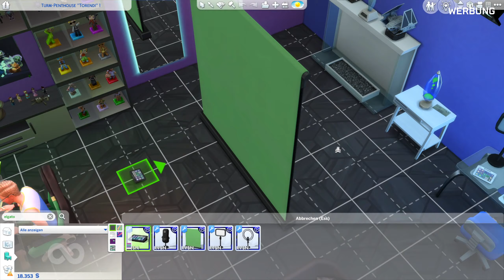Die Sims 4 Elgato CC Set als Download 😍 & GIVEAWAY im Community Projekt! 💚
werbung Die Sims 4 Elgato CC Set 2022 als Download und kreativer Contest mit Stream Deck Giveaway. Unterstützt von Elgato.
ℹ️ Kopiere die .package-Datei in deinen Mods-Ordner unter Dokumente/Electronic Arts/Die Sims 4/Mods
ℹ️ Das Die Sims 4 Basisspiel für PC oder Mac wird benötigt.
ℹ️ Im Spiel muss einmalig in den Spieloptionen unter „Weiteres“ der Haken bei „benutzerdefinierte Inhalte und Mods“ aktiviert werden, falls noch nicht geschehen.
ℹ️ Das Spiel muss danach neugestartet werden, damit die Objekte im Spiel im Kaufmodus angezeigt werden.

ℹ️ Richte bis zum 16.03.22 dein perfektes Elgato Streamer Zimmer ein, lade es in die Galerie hoch und kommentiere dieses Video um teilzunehmen!

Vorgaben für das Zimmer:
➡️ maximal 10x10 Kästchen großes, selbst eingerichtetes Streamer Zimmer in Die Sims 4 bauen und einrichten. Das Thema ist frei: Gaming, Beauty oder etwas ganz anderes? Es liegt bei dir!
➡️ Die Wandhöhe muss die mittlere Wandhöhe sein.
➡️ Verwende mehrere Elgato CC-Objekte.
➡️ Andere CC-Objekte sind nicht erlaubt.
➡️ Alle Die Sims 4 Pack & Set-Inhalte sind erlaubt.
➡️ Es kein Simoleon Budget Limit.

So machst du mit:
➡️ Lade dein Zimmer in die Die Sims 4 Galerie als „Zimmer“ hoch und schreibe dies in das Beschreibungsfeld:
1. Den Hashtag ElgatoSimFansDE und
2. den Namen deines Wunsch-Faceplates. Die Designs und Namen findest du auf dieser Seite unter dem Button „Frontplatten kaufen“ weiter unten
➡️ Poste danach unter diesem Video in den Kommentaren „Ich möchte am Gewinnspiel teilnehmen und meine EA ID ist: (EA ID einfügen)“ um teilzunehmen.

ℹ️ Unter allen korrekten Teilnehmern wird am 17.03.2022 ab 20 Uhr ein Streamer-Zimmer von Daniel in einem Live-Stream ausgewählt, worin wir die Zimmer aller korrekten Teilnehmer anschauen. Der Gewinner teilt dann privat seine Adressdaten per E-Mail Daniel mit und erhält das Elgato Stream Deck MK2 mit Wunsch-Faceplate zugesandt. Danke an Elgato!

ℹ️ TEILNAHME & TEILNAHMEBEDINGUNGEN:
- Teilnahme mit den oben genanten Vorgaben bis zum 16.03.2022 um 23:59 Uhr.
- Bitte teile deine privaten Daten NICHT in den Kommentaren
- Teilnahmeschluss: 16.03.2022 um 23:59 Uhr deutscher Zeit
- Mindestalter 16 Jahre, sonst schriftliche Teilnahme-Einverständniserklärung der Erziehungsberechtigten.
- Jeder darf nur einmal teilnehmen. Mehrfachkommentare/ Uploads in die Galerie, oder nicht korrekte Kommentare werden für die Auslosung nicht berücksichtigt und führen zum Ausschluss.
- Jeder darf nur bei einem Streamer mit dem selben Zimmer teilnehmen. Mehrfache Uploads oder mehrere Hashtags anderer Streamer dieser Aktion in einem Zimmer führen zu Ausschluss. Du kannst aber mehrere, verschiedene Zimmer einrichten und je Streamer mit einem individuellen Zimmer teilnehmen.
- YouTube und Google stehen in keinem direkten Zusammenhang mit dieser Verlosung.
- Der Gewinner wird im Stream bekannt gegeben und muss dann von seiner mit dem Google/ YouTube-Konto verknüpften E-Mail Adresse (zur Identifizierung) eine Mail an senden.
- Die Daten des Gewinners werden an Elgato und den Versanddienstleister für die Zusendung des Gewinns weitergeben. Für andere Zwecke werden sie nicht genutzt und nach Zusendung des Gewinns gelöscht.

Viel Glück und Spaß beim Einrichten! Bin gespannt, welche tollen Streamer Zimmer ihr erstellt und freue mich schon jetzt sehr auf den Stream.

Kapitel
00:00 Darum gehts - Zusammenfassung Elgato x RVSN
00:57 Stream Deck mit Faceplate - in echt und in Die Sims 4
01:54 Die Sims 4 Elgato InGame Vorstellung
09:13 Giveaway und Community Bau-Contest